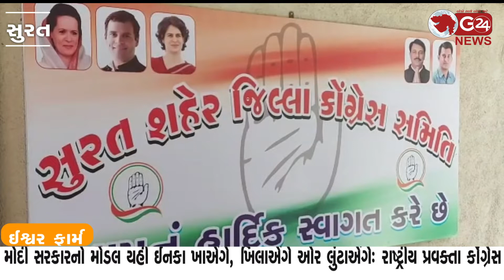મોદી સરકારે દેશના ભવિષ્યને વેંચવાની સોપારી લીધી છેઃ ગૌરવ વલ્લભ | G 24 NEWS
મોદી સરકારનો મોડલ યહી ઈનકા ખાએંગે, ખિલાએંગે ઓર લુંટાએંગેઃ રાષ્ટ્રીય પ્રવક્તા કોંગ્રેસ